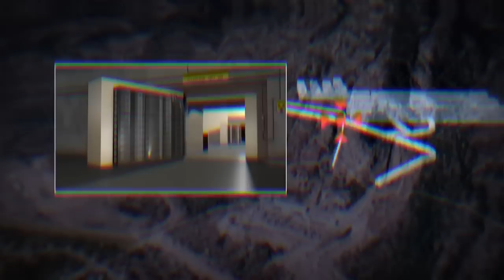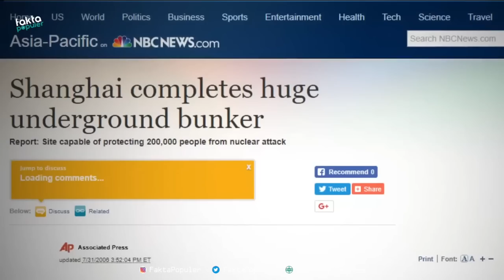6 Bunker Bawah Tanah Paling Aman Di Dunia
Dalam semua kitab suci umat beragama, kiamat adalah hal yang mutlak. Peristiwa ini diyakini akan menjadi lembaran akhir kehidupan manusia di muka bumi sebelum kembali dibangkitkan di dunia yang lain. Namun, kerennya (atau bebalnya) ada segelintir manusia yang menganggap bahwa kiamat bukanlah akhir dari segalanya. Dan untuk mengakali peristiwa maha dahsyat tersebut, mereka membangun sebuah tempat rahasia di bawah tanah yang mereka percayai dapat melindungi diri mereka. Tempat ini lazim disebut bunker.

Bunker-bunker ini adalah tempat rahasia atau khusus yang diperuntukkan sebagai tempat perlindungan manusia apabila “kiamat”, atau bencana dahsyat apapun itu nantinya, datang melanda. Tak sebatas tempat berlindung, sebagian bunker juga bahkan telah dilengkapi fasilitas bintang lima. Di bawah ini ada beberapa bunker terkenal yang mungkin akan jadi destinasi kamu untuk berlindung dari hari akhir.